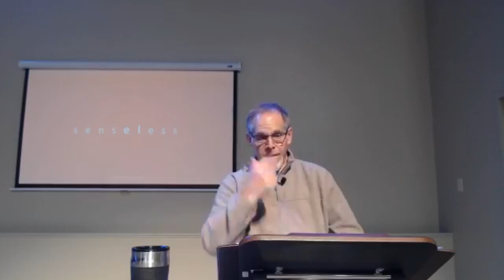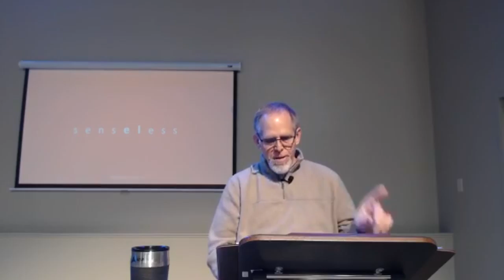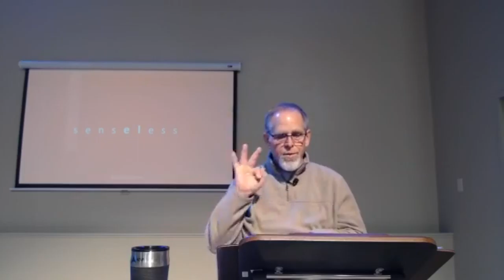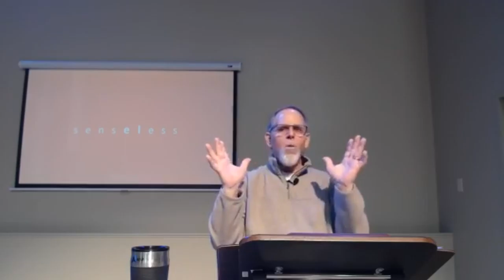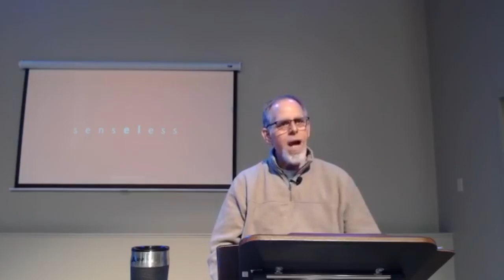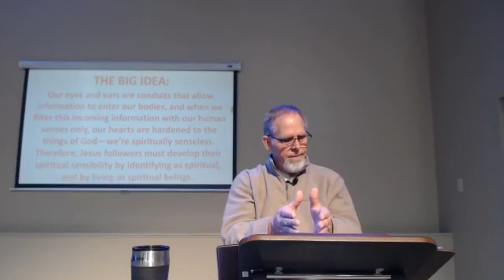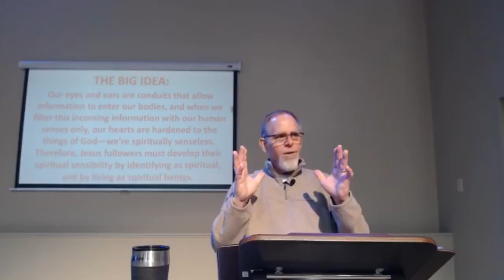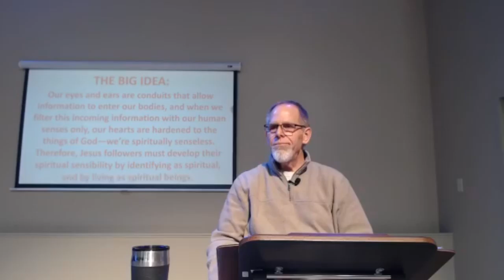Senseless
Our eyes and ears are conduits that allow outside information to enter our bodies, and when we filter this incoming information with our human senses only, our hearts are hardened to the things of God—we’re spiritually senseless! Therefore, Jesus followers must develop their spiritual sensibility by identifying as spiritual, and by living as spiritual beings.